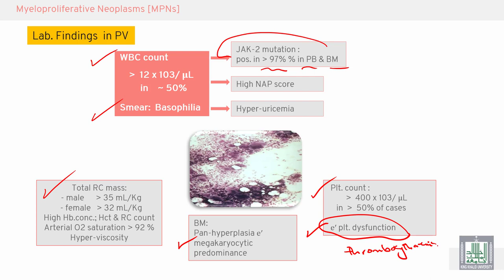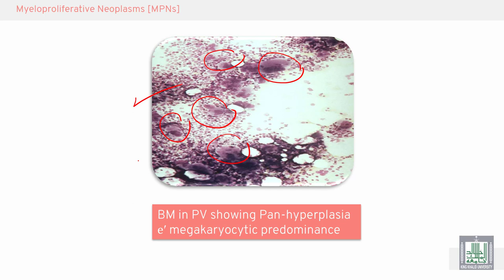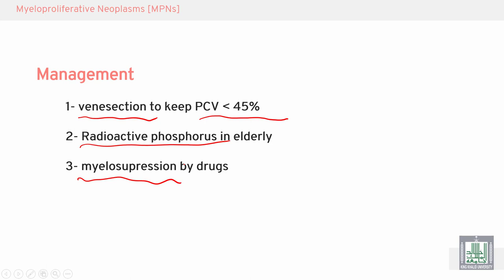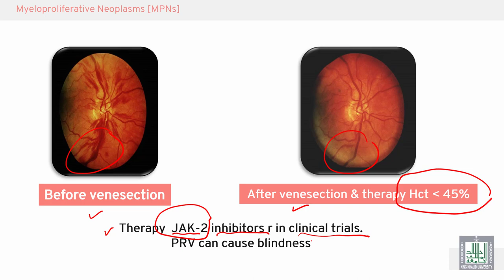Pathology Hematology | 28 | Myeloproliferative neoplasms (MPNs) -4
الدرس 28 : Myeloproliferative neoplasms (MPNs) -4
الهدف من الدرس :
Discuss the laboratory diagnosis of PRV-2
Discuss the Management of PRV